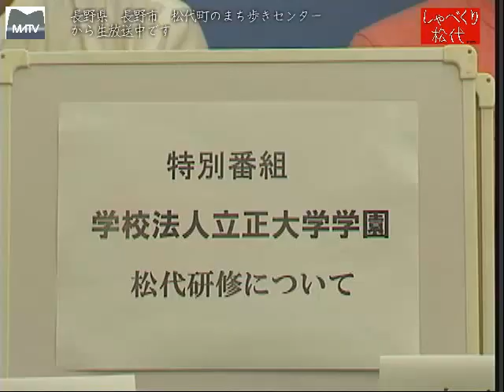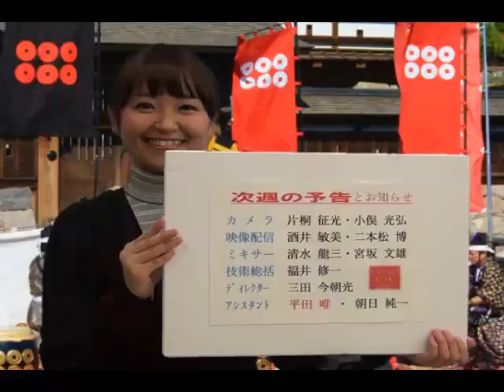しゃべくり松代 特別番組 立正大学学園 松代研修について [松代テレビ局]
夏休みを利用して、大正大学の教授、学生達が松代を訪れ、魅力を調査に来ました。その教授たちにお話しを聞きます。
ゲスト:特任教授　鈴木輝隆さん　准教授　櫻井一宏さん　講師　小林隆史さん